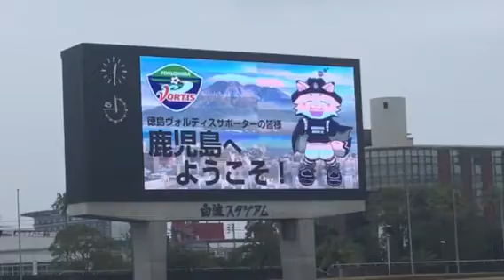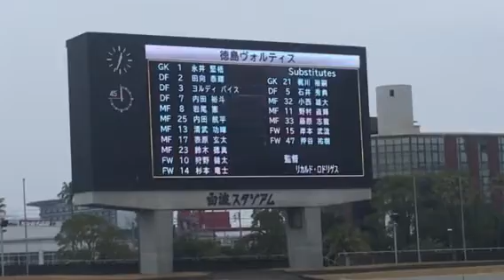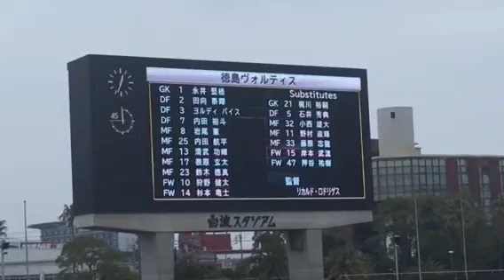第１節 鹿児島ユナイテッドFC VS 徳島ヴォルティス アウェイ選手紹介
2019明治安田生命J2リーグ 第1節
鹿児島ユナイテッドFC vs 徳島ヴォルティス2019年2月24日(日) 13時キックオフ
白波スタジアム DJ:尾堂公信